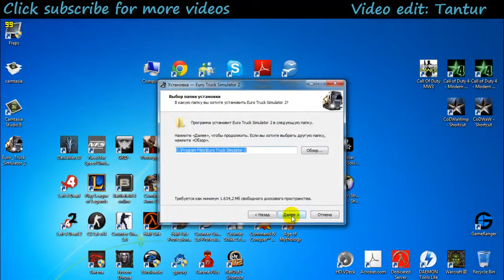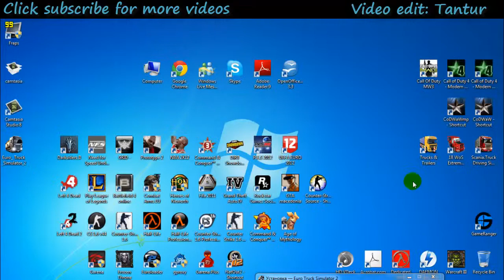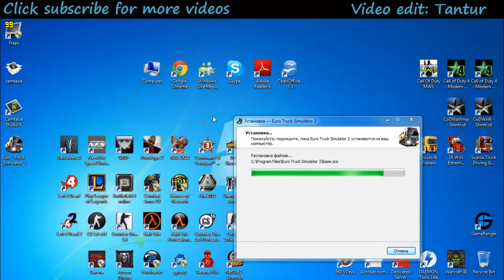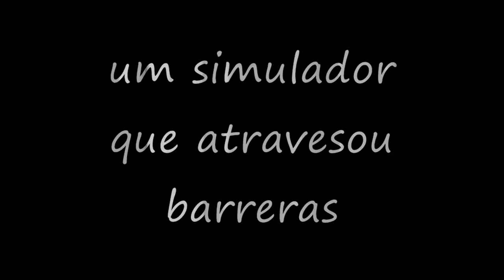Mój edytowany film